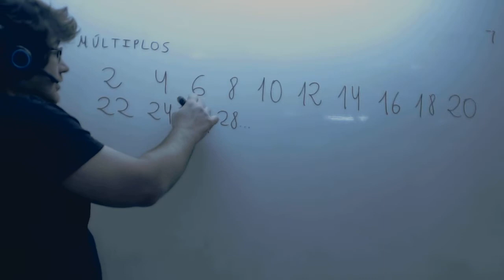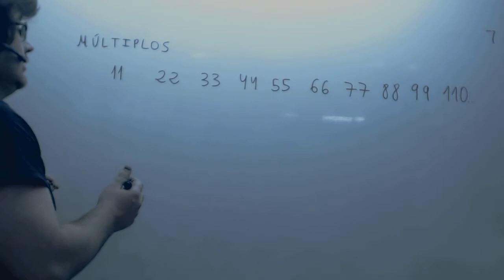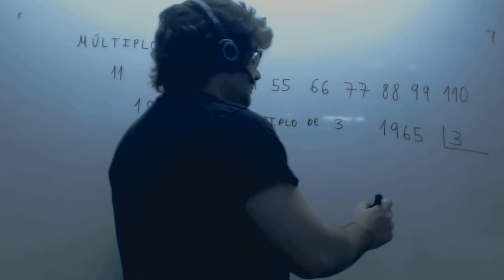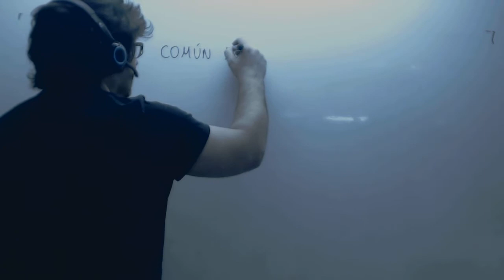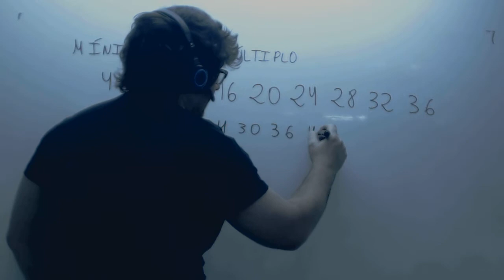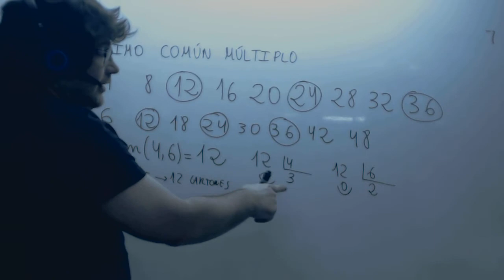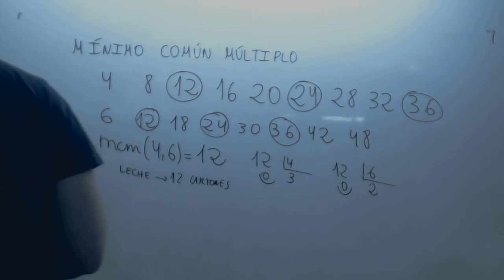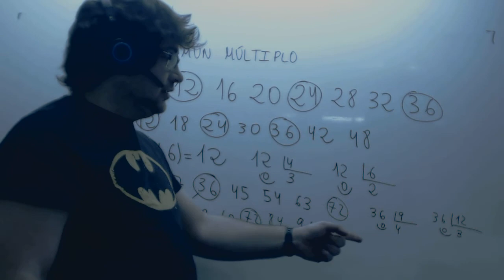Minimo comun multiplo Matematicas 1º ESO Academia Usero Estepona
Minimo comun multiplo Matematicas 1º ESO